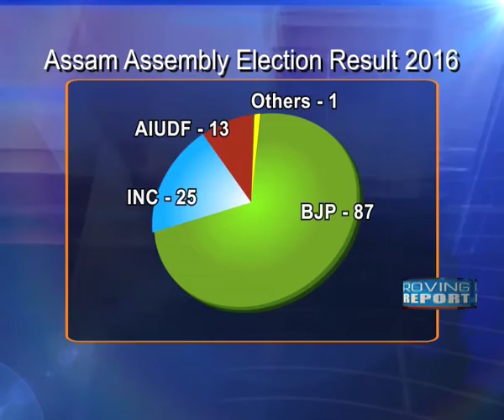BJP ALLIANCE ALL SET TO FORM NEXT GOVERNMENT IN ASSAM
The BJP carved history on May 19 and is all set to form its first government in the northeast. With Union Minister Sarbananda Sonowal as its Chief Ministerial face, the BJP and its allies registered a landslide victory, gathering 86 seats in the 126-member Assembly.